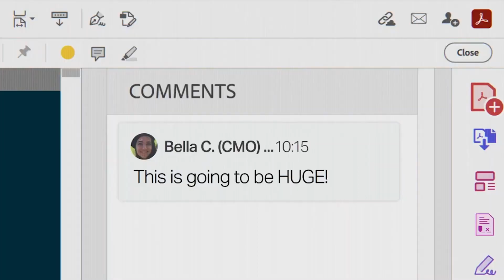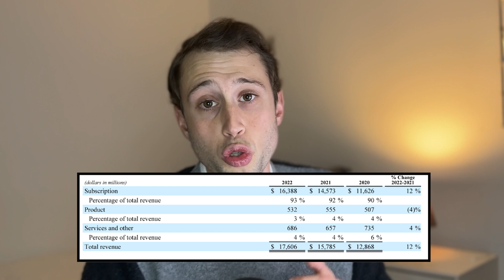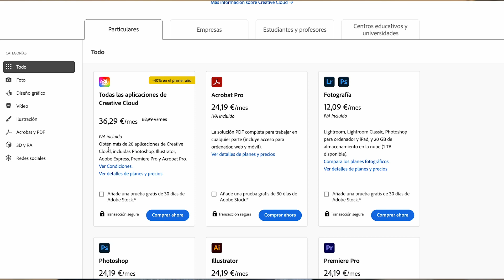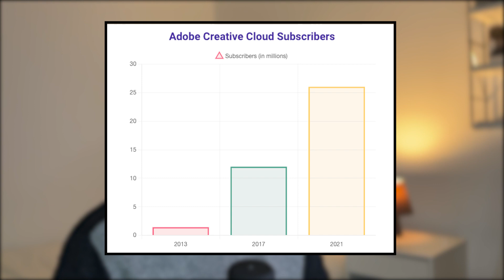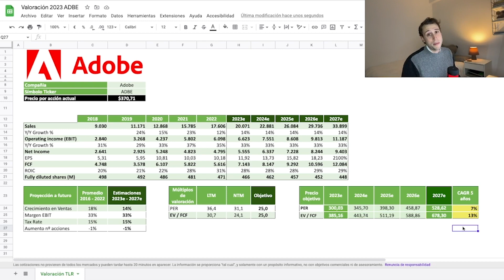🚨 MERECE la PENA INVERTIR en ADOBE AHORA❓❓ ANÁLISIS de ADOBE con PRECIO OBJETIVO ✅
ADOBE es una de las mejores empresas del MUNDO, pero que actualmente está pasando un mal momento. ¿Es momento de COMPRAR ACCIONES de ADOBE?

MÁS aquí💥👇
⚠️ ÚNETE a nuestro grupo de MIEMBROS a través del botón "UNIRME" y tendrás ACCESO a nuestro GRUPO PRIVADO de DISCORD y MUCHOS BENEFICIOS MÁS🔥